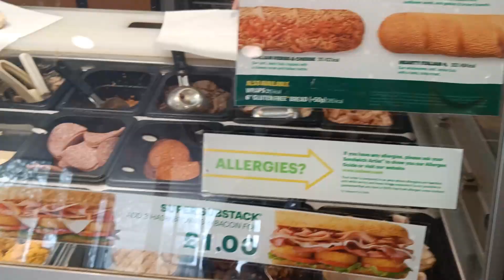Filming My First Day Working in a MNC | Graduate Position | England, UK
In this video, I'm sharing my personal experience on my first day as a new hire in a FTSE 100 Company. I graduated with a MSc Finance from Aston University in 2022. Join me to see how did the first day plan out to be with my work life in the UK.

- where do you live? Birmingham, UK (originally from UAE)

- how do you edit your videos? Premiere Pro

- what gear do you use? Canon M50

- what is your ethnicity? Indian